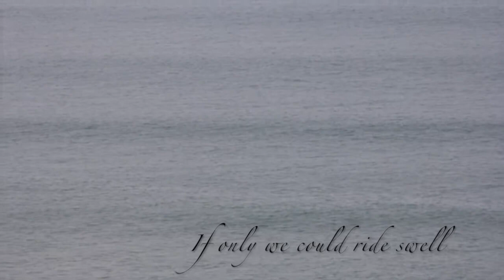Foiladay in Sri lanka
Exploring the southern coastline of Sri Lanka with my Hydrofoil and SUP. So many spots to explore and such long glides.
Massive thanks to my wife for filming whilst keeping our 3 year old occupied !

Foil - Go foil Iwa / M200
Board - Takuma Concept ZK mini 5'9

Artist : Polo & Pan
Album : Caravelle
Track - Canopee